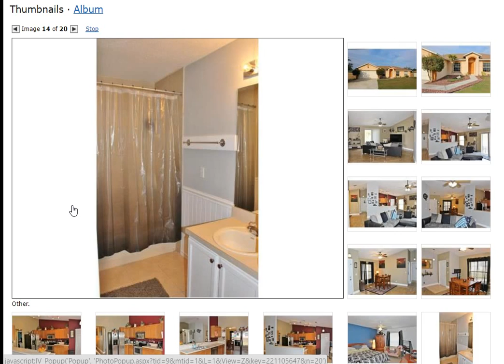Un verdadero pulguero de casas y apartamentos baratos de venta en Florida